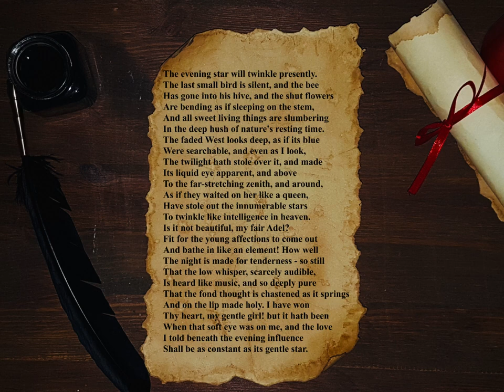" Starlight " by Nathaniel Parker Willis (poem)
Starlight

The evening star will twinkle presently.
The last small bird is silent, and the bee
Has gone into his hive, and the shut flowers
Are bending as if sleeping on the stem,
And all sweet living things are slumbering
In the deep hush of nature's resting time.
The faded West looks deep, as if its blue
Were searchable, and even as I look,
The twilight hath stole over it, and made
Its liquid eye apparent, and above
To the far-stretching zenith, and around,
As if they waited on her like a queen,
Have stole out the innumerable stars
To twinkle like intelligence in heaven.
Is it not beautiful, my fair Adel?
Fit for the young affections to come out
And bathe in like an element! How well
The night is made for tenderness - so still
That the low whisper, scarcely audible,
Is heard like music, and so deeply pure
That the fond thought is chastened as it springs
And on the lip made holy. I have won
Thy heart, my gentle girl! but it hath been
When that soft eye was on me, and the love
I told beneath the evening influence
Shall be as constant as its gentle star.

                                                                   Nathaniel Parker Willis